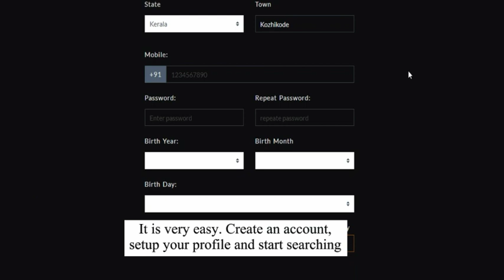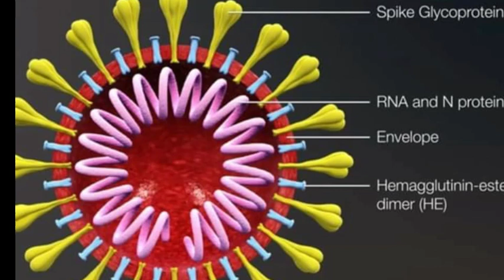Vijay அஜித்திற்கு தேவை ரசிகர்களின் வசூல் மட்டும் தானா? அக்கறை இல்லையா! Ajith Vijay Valimai Master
விஜய், அஜித்திற்கு தேவை ரசிகர்களின் வசூல் மட்டும் தானா? அக்கறை என்பது துளிக்கூட இல்லையா! Ajith Vijay Valimai Master

தமிழ் சினிமாவில் தலதளபதி என ரசிகர்களால் கொண்டாடப்படும் நடிகர்கள் அஜித், விஜய். இவர்கள் படங்களுக்கு எப்போதும் பிரமாண்ட ஓப்பனிங் இருக்கும். அதே நேரத்தில் வசூல் மன்னர்கள் என்று அழைப்பார்கள்.

அந்த அளவிற்கு படத்திற்கு படம் தங்கள் வசூலையும், சம்பளத்தையும் உயர்த்தி செல்வார்கள். ஆனால், தற்போது உலகமே அச்சத்தில் உள்ளது.

அப்படியிருக்க பல முன்னணி நடிகர்கள் முன் வந்து விழிப்புணர்வு பிரச்சாரம் செய்ய விஜய், அஜித் மௌனமாகவே இருந்து வருகின்றனர்.

இதை பார்த்த பலரும் சமூக வலைத்தளத்தில் இவர்களுக்கு வசூல் தான் முக்கியம் ரசிகர்களோ, மக்களின் தேவையோ முக்கியமில்லை என்று கருத்துக்களை தெரிவித்து வருகின்றனர்.